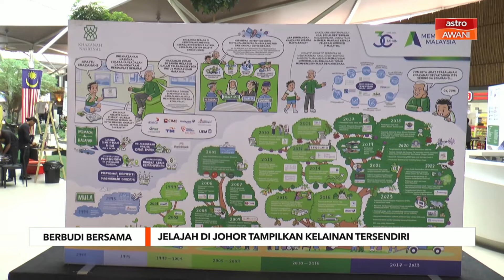BerbudiBersama: Jelajah di Johor tampilkan kelainan tersendiri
Program Berbudi Bersama anjuran Khazanah Nasional dalam jelajahnya di lokasi ketiga di Johor menampilkan kelainan tersendiri.

Program anjuran bersama Iskandar Investment yang berlangsung di Mall Off Medini, Nusajaya Iskandar Puteri menggamit kehadiran warga kota.